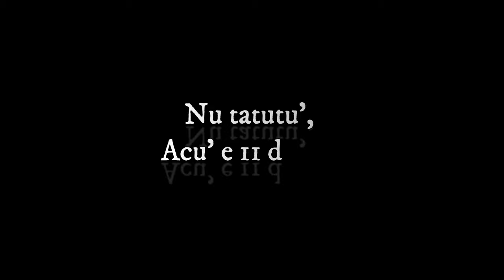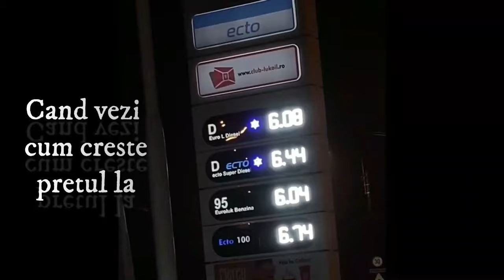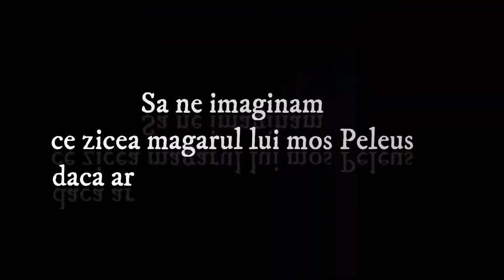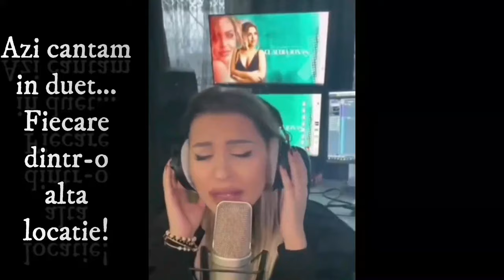OnlyFans - Gurzu's Memes 79